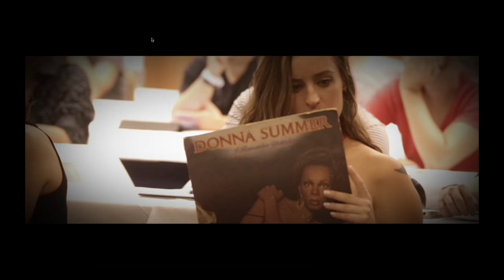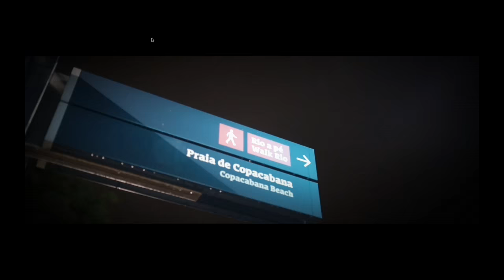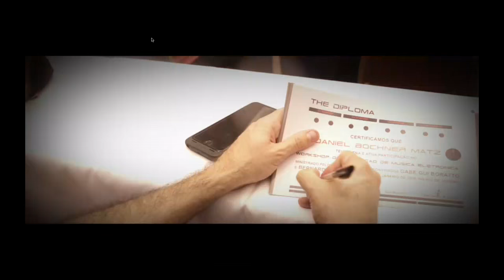Palestra c/ DJ Meme sobre o Workshop de Produção Musical em SP.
Próximo dia 26/05 tem Workshop de Produção de Música Eletrônica com DJ Meme, Antonio Eudi e Bernardo Novaes.
Nessa palestra, rolou assunto do que vai rolar nesse workshop, IMPERDÍVEL.